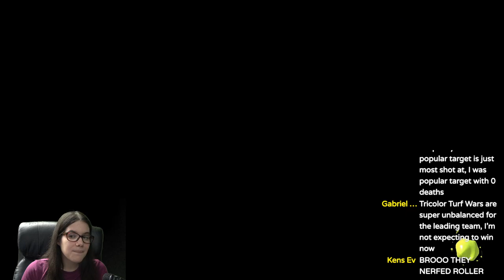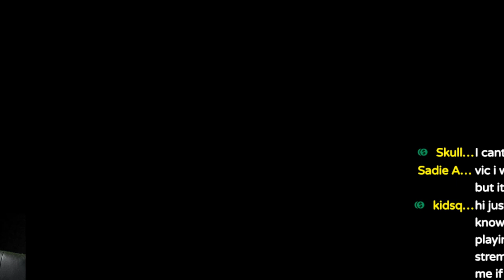Squid Partying in Splatoon 3 is SO FUN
Squid partying is SO funny from the testing range. I spent a lot of time playing around in it and wished to share the sheer joy with you guys from the Splatoon 3 World Premiere testfire :D

I CANT BELIEVE SPLATOON 3 MADE WAITING FUN.